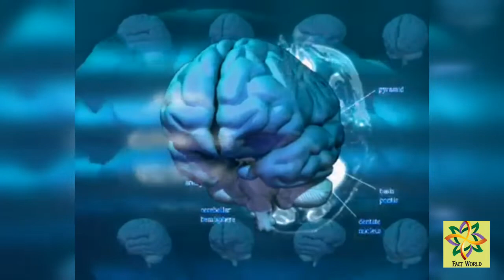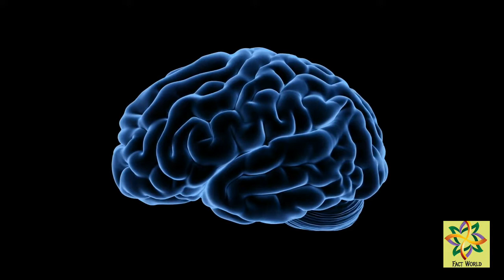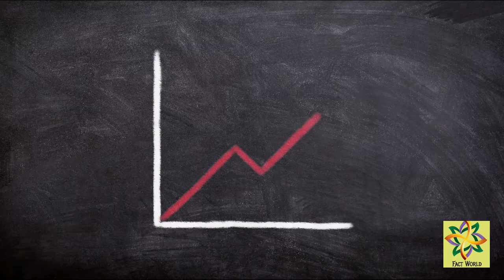रात 12 बजे के बाद सोने वाले ये video जरूर देखें || sleep and brain function||about sleep||Factworld.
हैल्लो फ्रेंड्स
आज का वीडियो बहुत ही खास होने वाला है . Science कहता है देर रात तक जागने वाले व्यक्तियों का brain ज्यादा विकसित होता हैं, लेकिन जल्दी सोकर उठने का भी अपना फायदा है।तो आखिर दोनो में से सही क्या है.
Video को अंत तक जरूर देखना ।

Every hour of sleep before midnight is worth two after midnight. Your grandparents (and great grandparents) probably adhered to that creaky adage. “The mythology is unfortunate, because there’s no pumpkin-like magic that occurs,” says Dr. Matt Walker, head of the Sleep and Neuroimaging Lab at the University of California, Berkeley. And while nothing special happens to you or the quality of your sleep at the stroke of midnight, many do wonder: What’s the best time to go to bed?

Walker says your sleep quality does change as the night wears on. “The time of night when you sleep makes a significant difference in terms of the structure and quality of your sleep,” he explains. Your slumber is composed of a series of 90-minute cycles during which your brain moves from deep, non-rapid eye movement (non-REM) sleep to REM sleep. “That 90-minute cycle is fairly stable throughout the night,” Walker explains. “But the ratio of non-REM to REM sleep changes.”

He says that non-REM sleep tends to dominate your slumber cycles in the early part of the night. But as the clock creeps toward daybreak, REM sleep muscles in. That’s significant, because some research has suggested that non-REM sleep is deeper and more restorative than lighter, dream-infused REM sleep—though Walker says both offer important benefits.

What does this have to do with the perfect bedtime? The shift from non-REM to REM sleep happens at certain times of the night regardless of when you go to bed, Walker says. So if you hit the sack very late—at, say, 3 AM—your sleep will tilt toward lighter, REM-heavy sleep. And that reduction in deep, restorative sleep may leave you groggy and blunt-minded the next day.

That’s unfortunate news for nightshift workers, bartenders and others with unconventional sleep-wake routines, because they can’t sleep efficiently at odd hours of the day or night, Walker says. Shift work has been linked to obesity, heart attack, a higher rate of early death and even lower brain power. In one study, people who had experience working at night had lower scores on standardized tests of memory and processing speed than those who hadn’t—and people who had a decade or more of shift work experience had such pronounced cognitive deficits that they equaled about 6.5 years of cognitive decline. Even shortened sleep has an effect, one recent study found. People who slept for five hours a night for just a week had a higher heart rate during the day. “The idea that you can learn to work at night and sleep during the day—you just can’t do that and be at your best.” Your brain and body’s circadian rhythms—which regulate everything from your sleeping patterns to your energy and hunger levels—tell your brain what kind of slumber to crave. And no matter how hard you try to reset or reschedule your circadian rhythms when it comes to bedtime, there’s just not much wiggle room. “These cycles have been established for hundreds of thousands of years,” Walker explains. “Thirty or 40 years of professional life aren’t going to change them.”

is sleeping at 12 am bad,
best time to sleep,
how to sleep early,
is sleeping at midnight good or bad,
is it good to sleep early ,
is it good to sleep late,
what happens if we sleep midnight everyday,
is it effect our mind if we  sleep after 12 am,
after sleep,
sone ke bad kya hota hai,